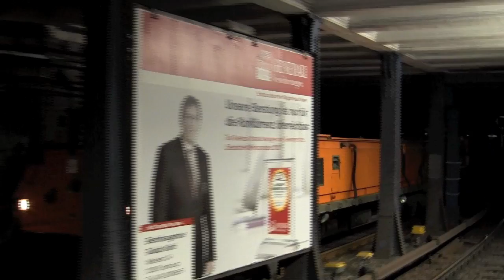U-Bahn-Parade auf der Hamburger Hochbahn (100 Jahre Hochbahn). Mit T11,TU1,DT1,Schlepptriebwagen..